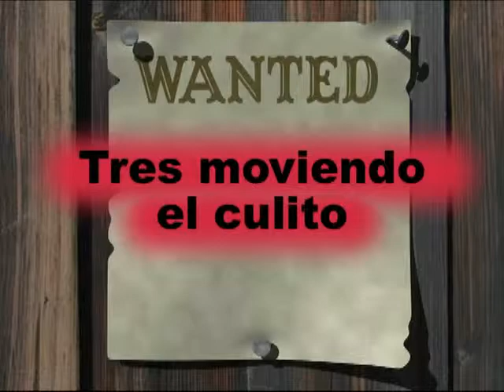Tres moviendo el Culito